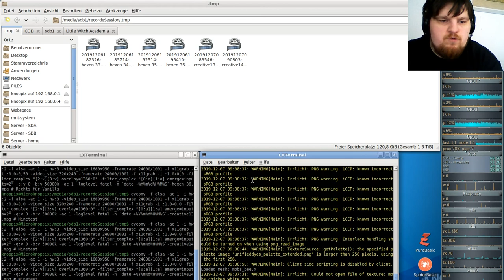Let´s Play Minetest - German-Creative-server ( Minecraft orientiertes Spiel ) #014